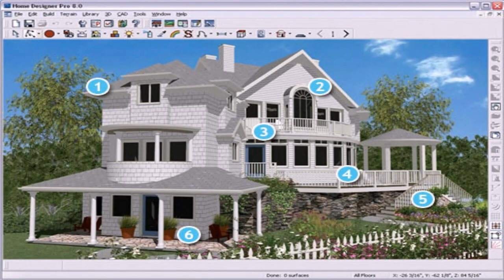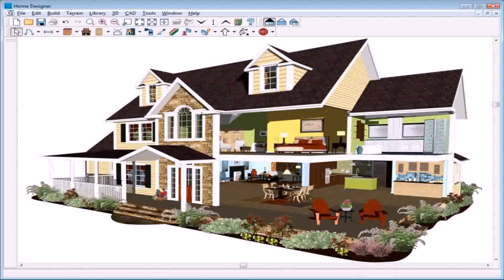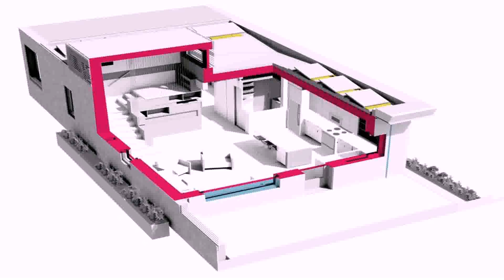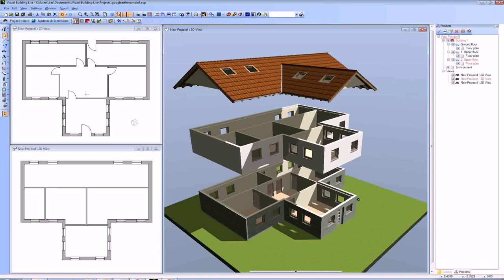House Exterior Design Software Online Free - Gif Maker DaddyGif.com (see description)